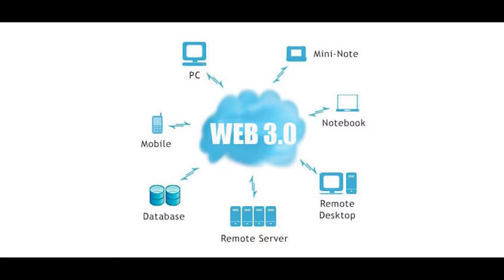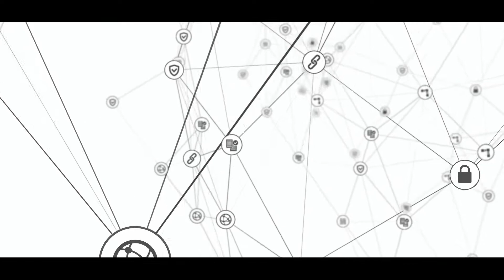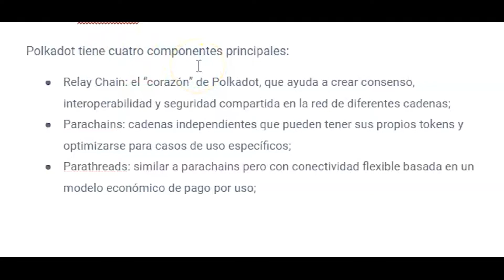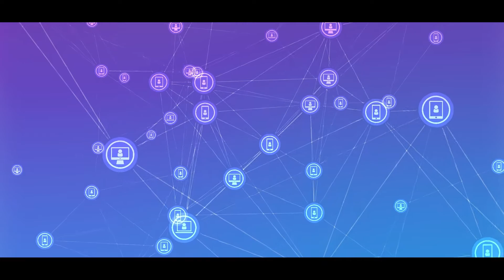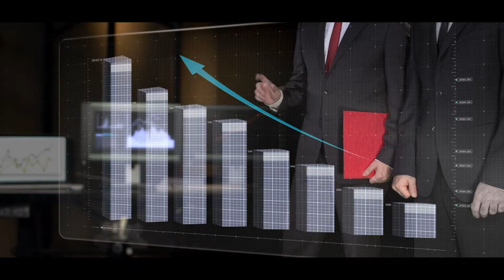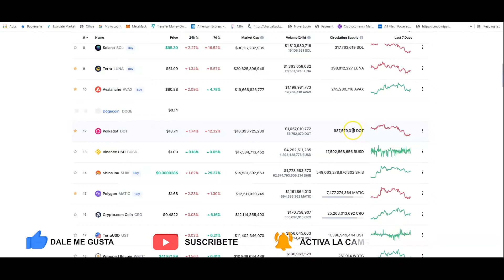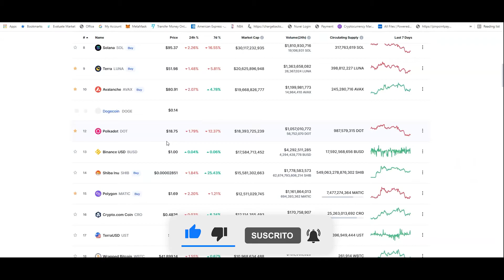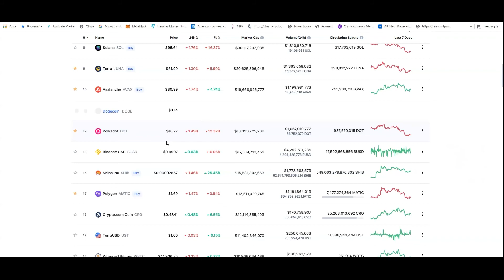POLKADOT (DOT) EN ESPAÑOL | ¿QUE ES POLKADOT? | MUNDO CRYPTO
En este video vamos a estar hablando sobre polkadot, que es y como podemos darle uso, si quieres saber todo sobre polkadot quédate hasta el final del video.

En este video vamos a estar hablando sobre una gran herramienta para poder maximizar tu estrategia con los nodes y poder ver mas claro el poder del interés compuesto específicamente con thor node, si quieres saber todo quédate hasta el final.

FTM METAMASK:

ID de Cadena: 250
Símbolo: FTM

AVAX METAMASK:

ChainID: 43114
Symbol: AVAX

BNB METAMASK:

ChainID: 56
Symbol: BNB

SI QUIERES EMPEZAR A INVERTIR EN CRIPTOMONEDAS POR ACA TE DEJARE EL LINK DE TODOS LO EXCHANGE DE CRYPTO QUE ME GUSTAN Y QUE USO PARA MANTENER Y NEGOCIAR CON MIS INVERSIONES EN CRIPTOMONEDAS: